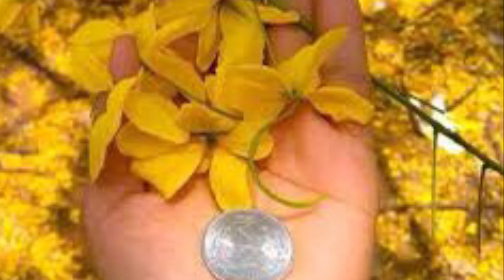വിഷുക്കണി എങ്ങനെ ഒരുക്കാം ||ഐതീഹ്യങ്ങൾ അറിഞ്ഞുകൊണ്ട് വിഷുക്കണി ഒരുക്കാം||How to prepare Vishukani